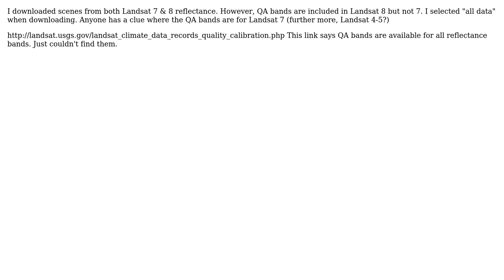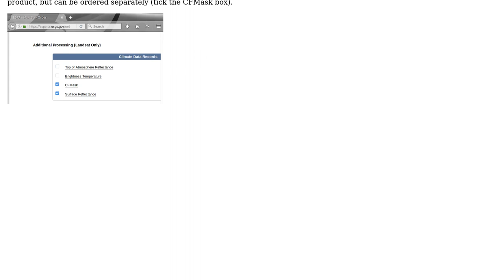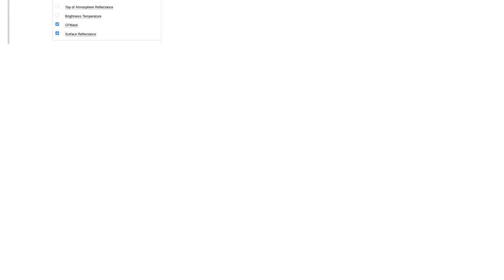GIS: Where to download QA bands (cfmask bands) for surface reflectance Landsat7 (2 Solutions!!)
GIS: Where to download QA bands (cfmask bands) for surface reflectance Landsat7

With thanks & praise to God, and with thanks to the many people who have made this project possible! | Content (except music & images) licensed under CC BY-SA | Music | Images & others | With thanks to user Yuyun He user user2856 user PolyGeo user Ayda Aktas and the Stack Exchange Network Trademarks are property of their respective owners. You are responsible for your own actions.